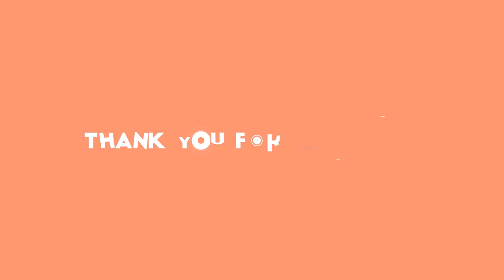Tři mrtví po střelbě na Kladensku! Zásahovka z domu vynesla miminko. Pachatel je po smrti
policie,střelba,smrt